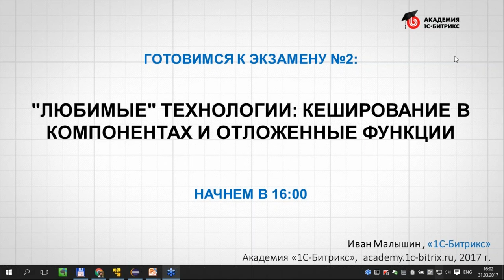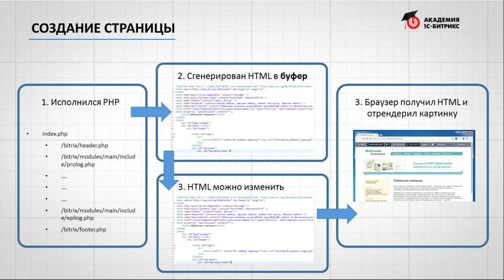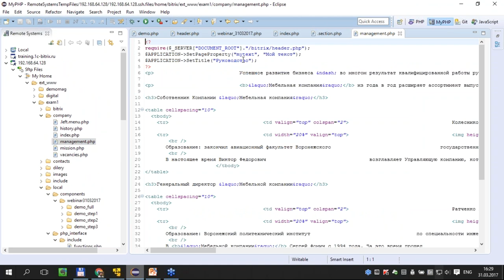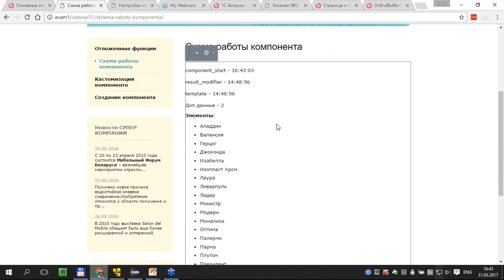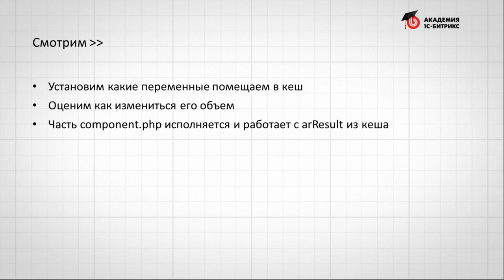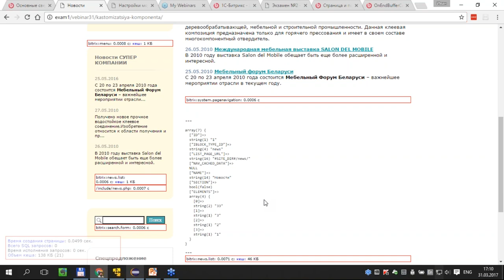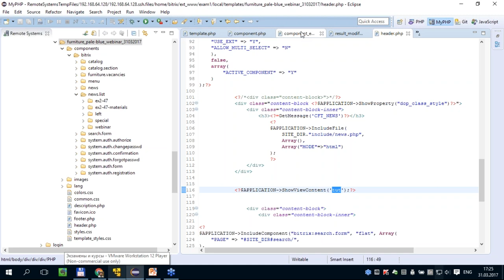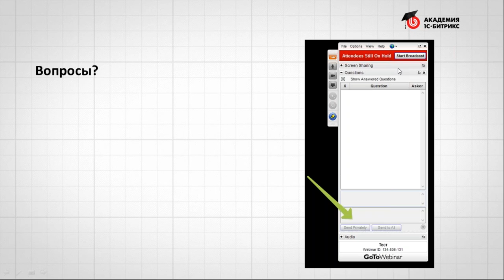Вебинар: Готовимся в экзамену №2, отложенные функции и кеширование в компонентах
Среди участников Экзамена №2 ярко выделяется не малая часть кандидатов, которые решают все задания и даже завершают досрочно. Но... допускают ошибки отмеченные как важные (!) в правилах и не проходят экзамен.

На вебинаре хорошенько разобрали 2 технологии в платформе, ошибки по которым встречаются часто и всегда "фатальны", с ними экзамен не будет сдан.

Вот они, "любимчики" разработчиков, встречайте: кеширование в компонентах и отложенные функции. А если для решении одной задачи нужны сразу обе - выходит просто убойный микс!

Если хотите разобраться с этими темами раз и на всегда, смотрите вебинар!